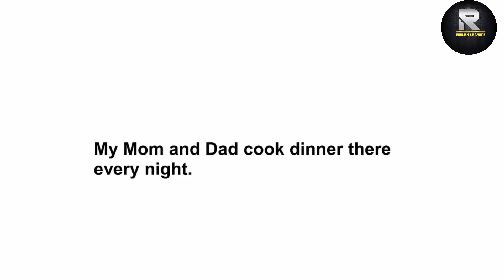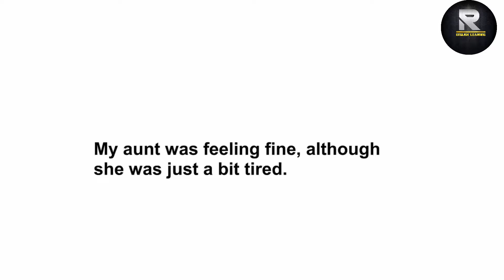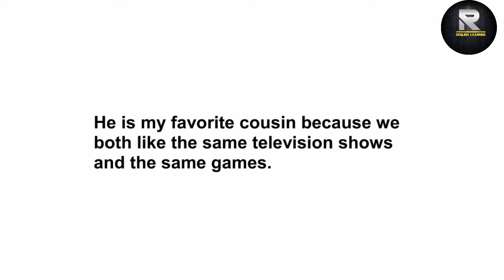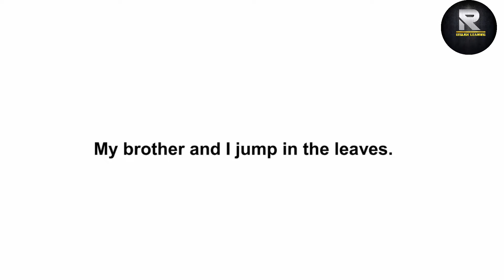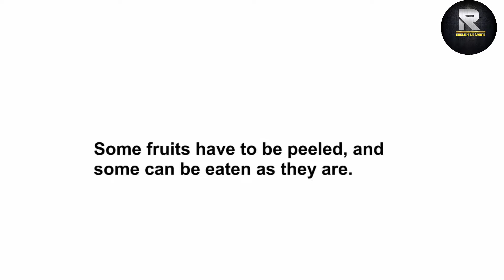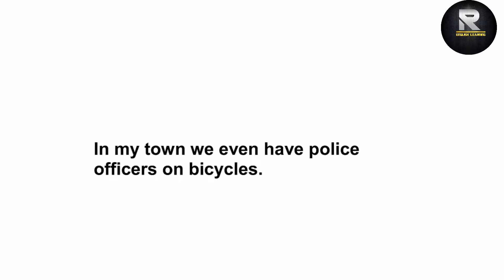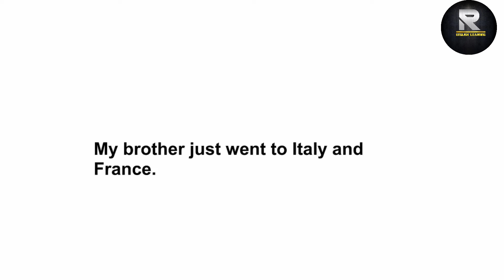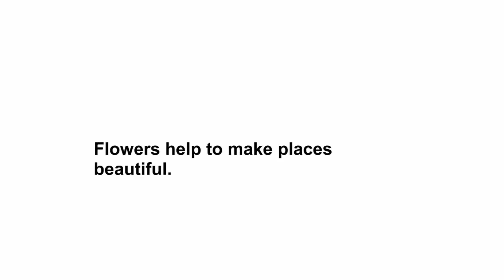Speaking practice || Beginner English Listening Lessons || Learn English best way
Beginner English Listening Lessons.

I live in a house.
My house is small.
My house has two bedrooms.
My sister and I share the other bedroom.
My house has a kitchen.
My Mom and Dad cook dinner there every night.